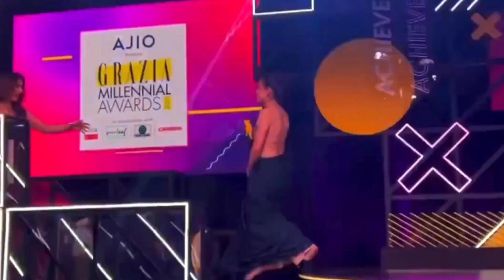Urfi Javed New Kaise🤔Kia Dress Design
Urfi Javed New Kaise🤔Kia Dress Design | Urfi Javed New Dress